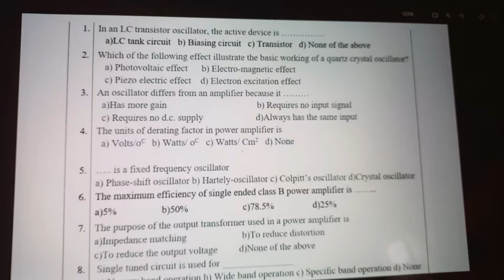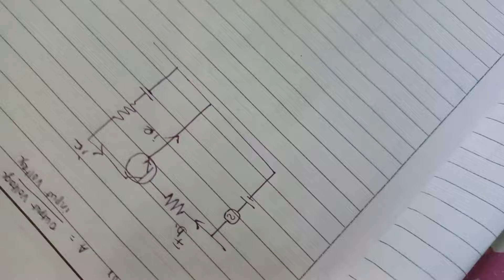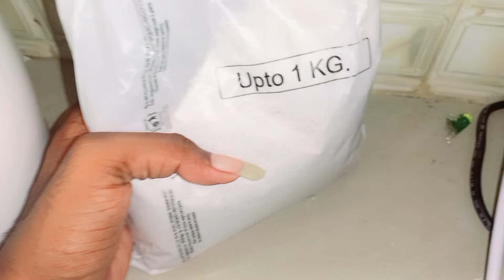mummy bhimavaram vachindi 🎉🥳🥳❤️